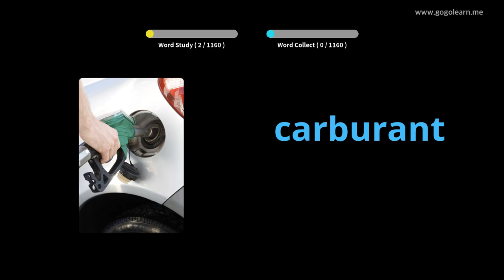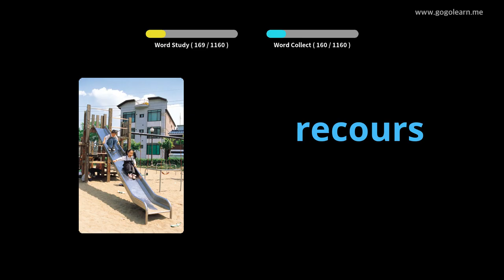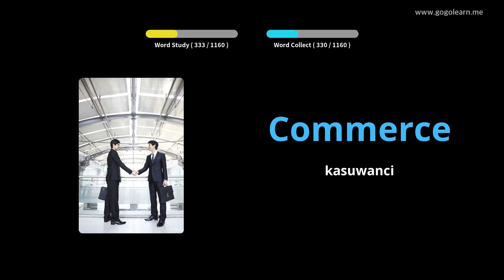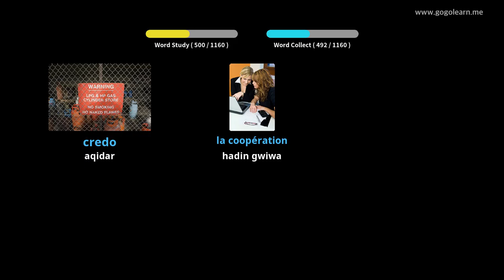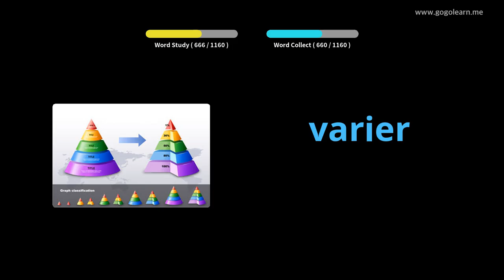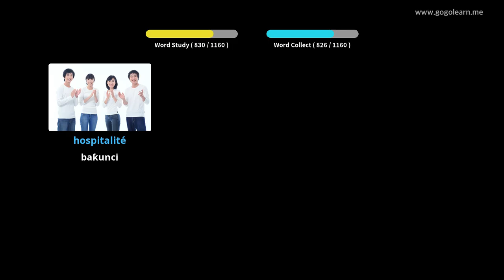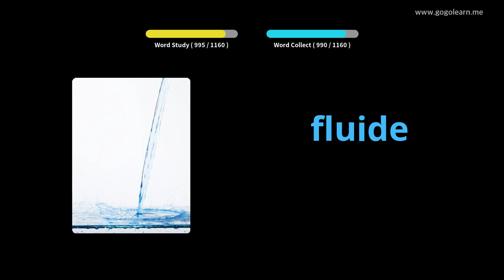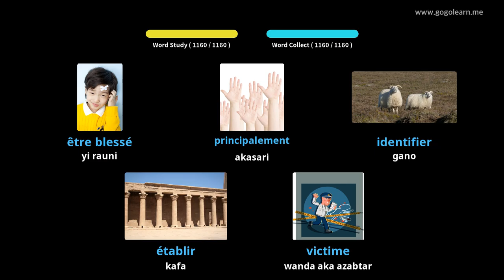DalibiVocabulary Student |Golearn